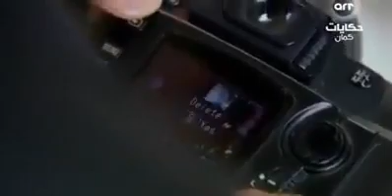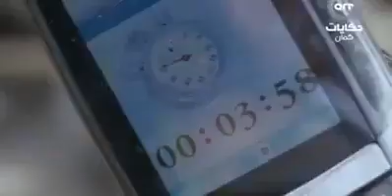وادي الذئاب الجزء الثالث الحلقة 1